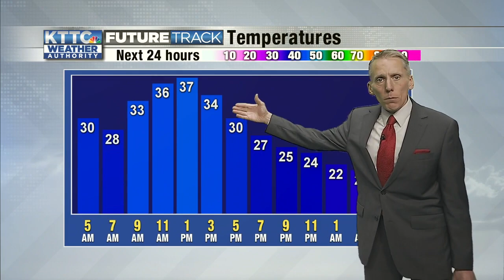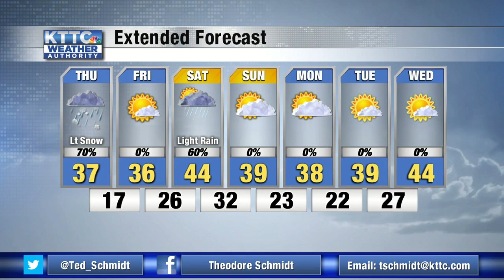Ted's Thursday Morning Weather 11/12/2020